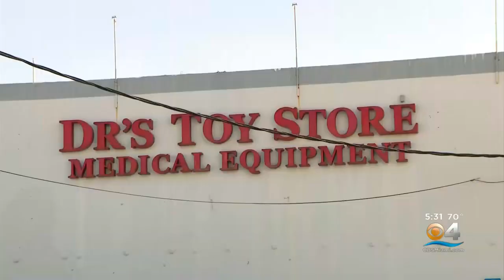Trump Supporter's Business Vandalized, Prompting BSO Hate Crime Investigation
CBS4's Peter D'Oench spoke with Rob Raymond, the owner of the vandalized business.